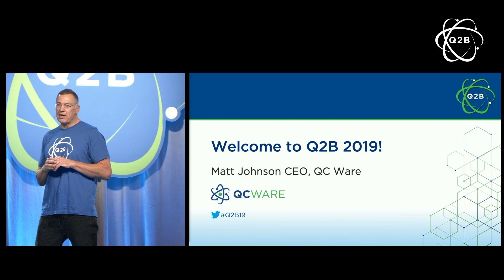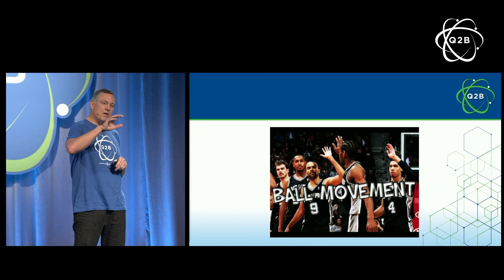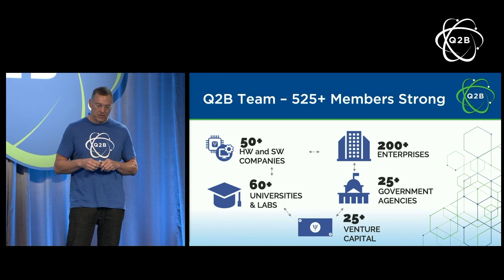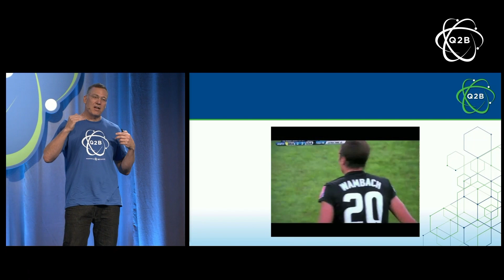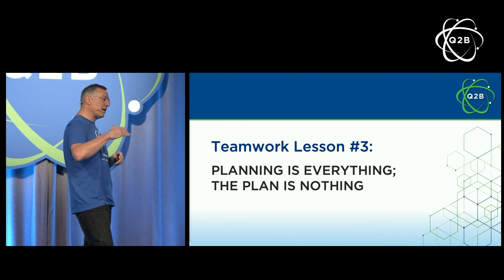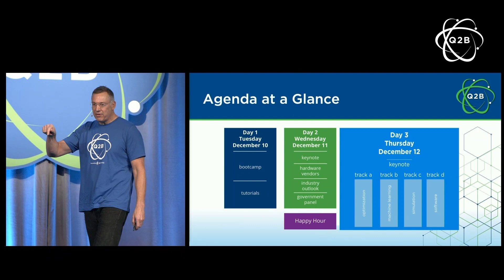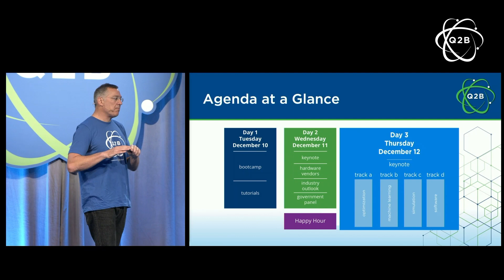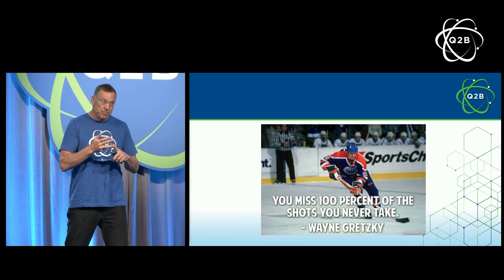Q2B 2019 | Welcome to Q2B 2019 | Matt Johnson | QC Ware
Matt Johnson, CEO at QC Ware Corp., presents to attendees on Day 1 of the Practical Quantum Computing Conference, an annual conference hosted by QC Ware.